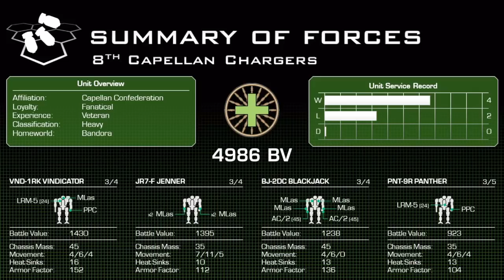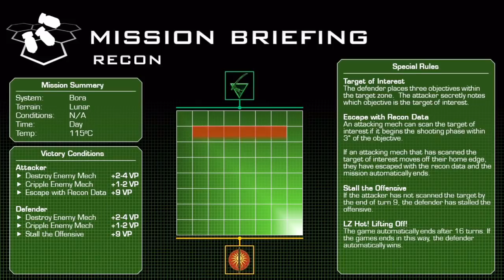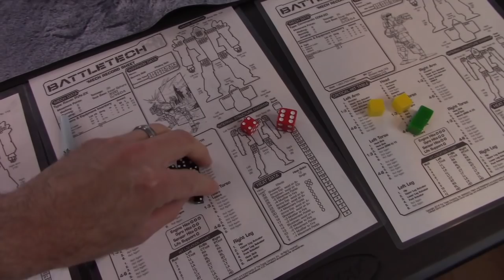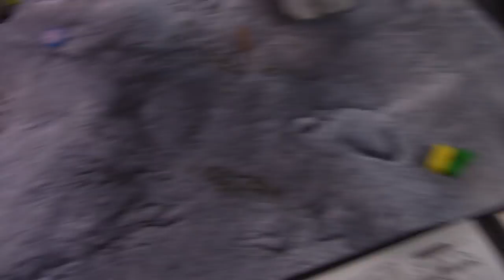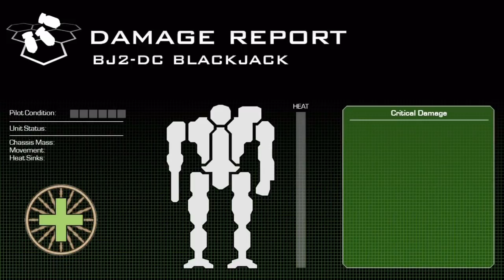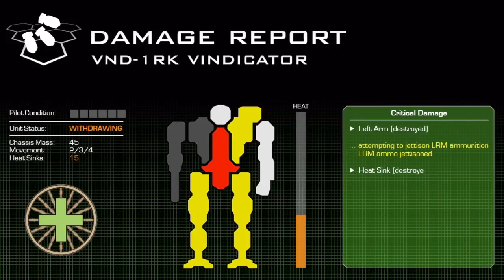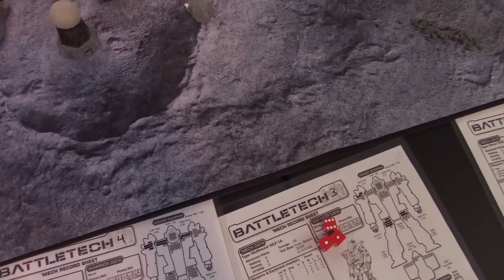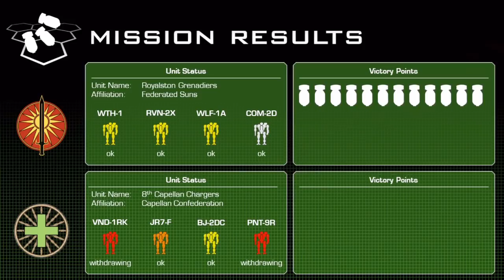Bora V Uprising - Mission 01: Federated Suns vs. Capellan Confederation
Check out this batrep for mission 1 of DFA's first campaign arc:  The Bora V Uprising.

Civilian uprisings have intensified on the FedSun planet of Bora V amid new planetary laws which oppress a large population of native Capellans. After months of clashing with guerilla forces, the government has cracked down brutally, and bordering Confederation systems have been stirred into threats of action.

In recent weeks, a Capellan dropship has openly landed on Bora V’s moon, establishing what it calls a “humanitarian station” to observe the situation and accept refugees. The AFFS have declared this landing a breach of sovereignty, and has sent a detachment to investigate the facility and expel any belligerents.

What will happen!?  The results of this week will determine what happens in our next batrep, so you won't want to miss it!